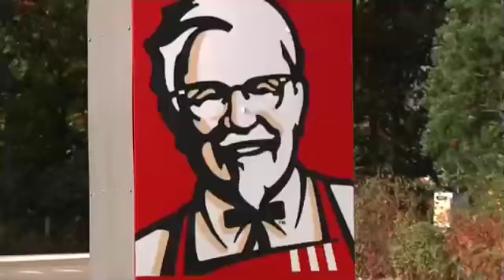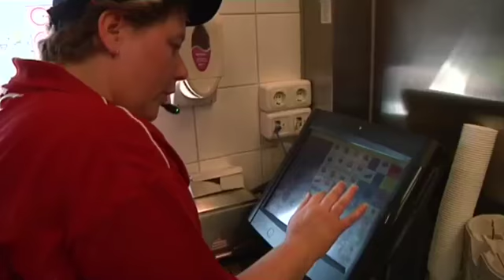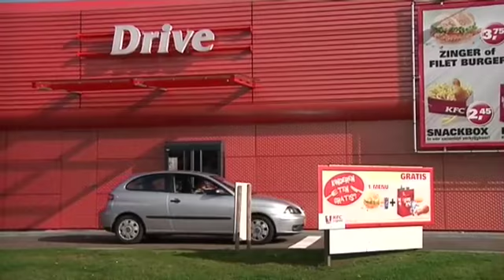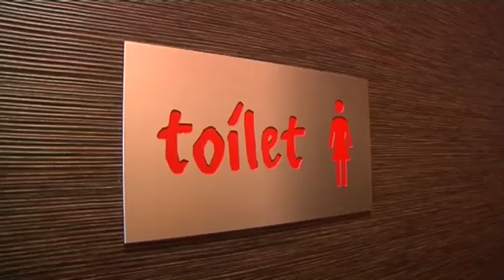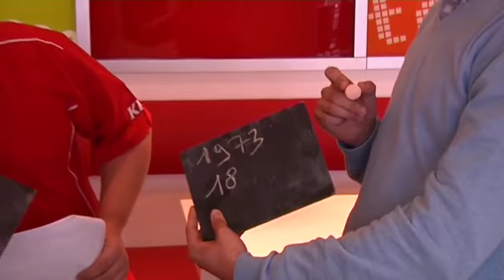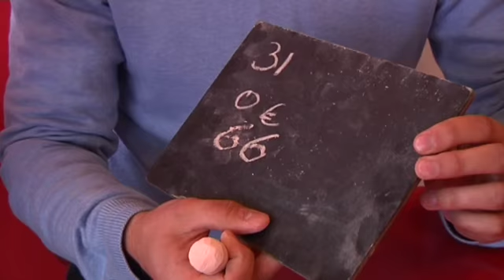Retail Rumble: KFC